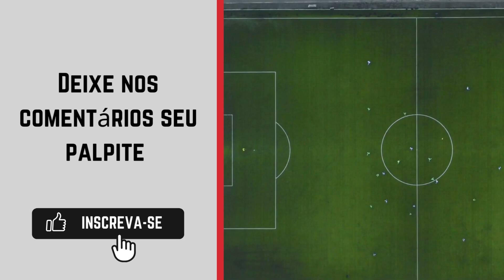Real SC x Grêmio onde ASSISTIR AO VIVO 🔴| Gaúcho Sub-20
Transmissão do Gaúcho Sub-20: Federação Gaúcha de Futebol